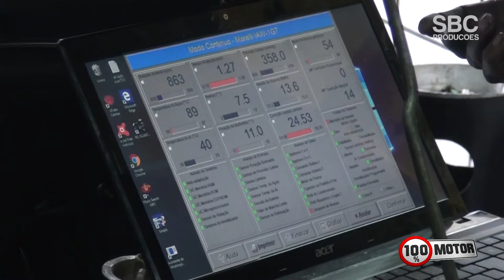Instalação de injeção eletrônica em FIAT Elba